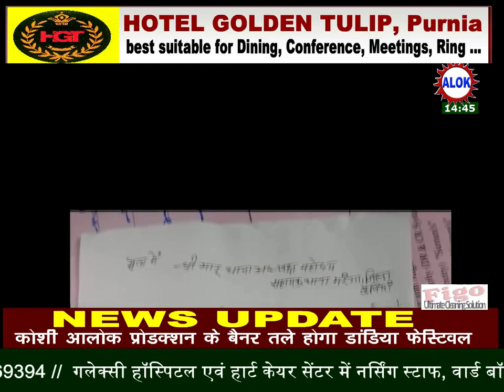रुपये का लेनदेन से उत्पन्न विवाद में हुई मारपीट।आरोप-प्रतियारोप का दौर जारी।